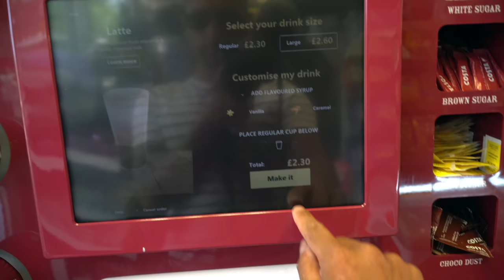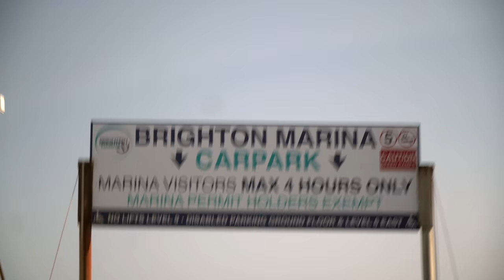Free Flying From Mountains & Oceans || Brighton with Mikey and Mia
Welcome to our adventures with Mikey The Macaw and Mia the Macaw as we venture out to see the sights of Brighton beach with an amazing stop to free fly over the mountains and hills of The Devils Dyke. We love checking out new free flight locations and as always, such a fun day.